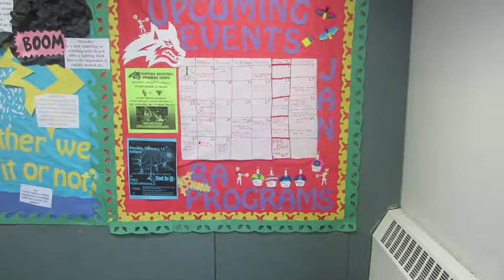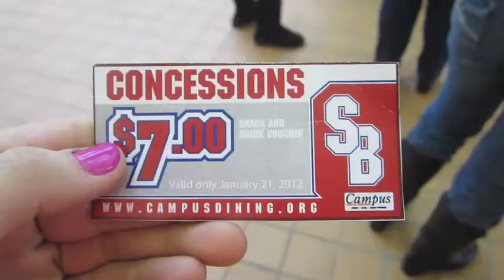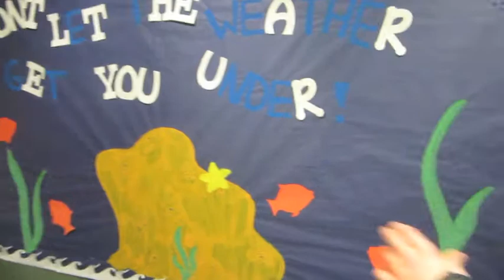It's Winter {Day 21}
It finally snowed and stuck around! Now it's so pretty outside! I love winter, but only when it looks like winter. Though walking to the basketball game (Seawolves vs Maine) it was a bit cold. However, I got to trailblazer a new path in the snow! :D